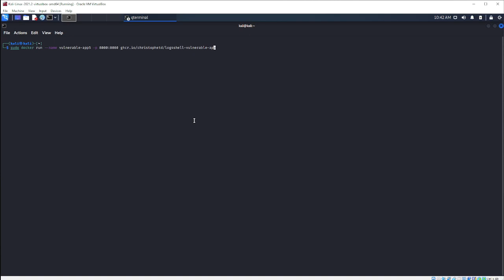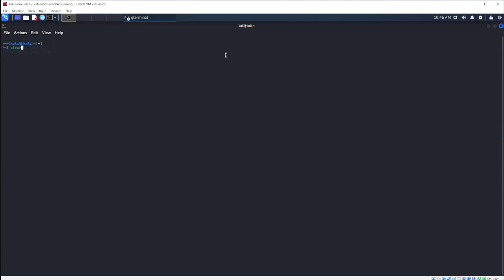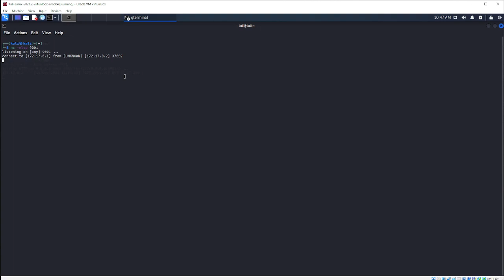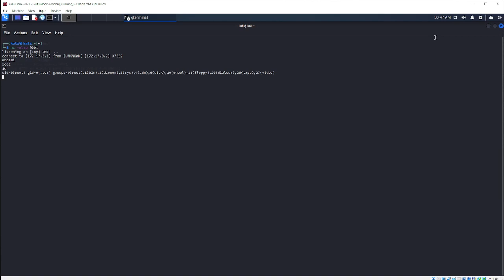This Java Trick Gives Hackers Total Control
Continuing from the previous tutorial, this video demonstrates how to exploit the Log4Shell vulnerability in a Java application to get a reverse shell. Using the log4j exploit, I walk through each step to achieve remote access. This demonstration highlights the severity of the remote code execution vulnerability.

Here is a link to the steps used to set up the vulnerable application and LDAP server